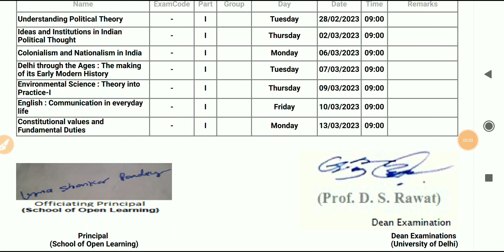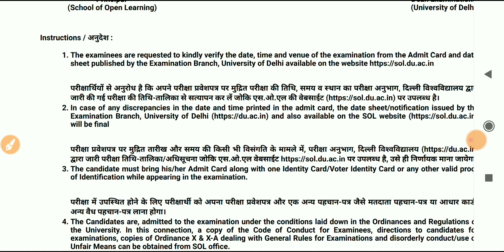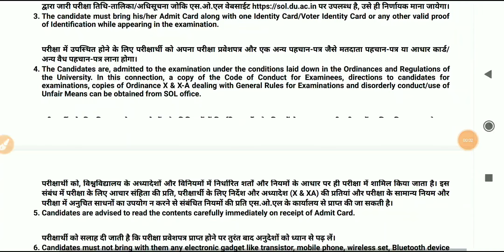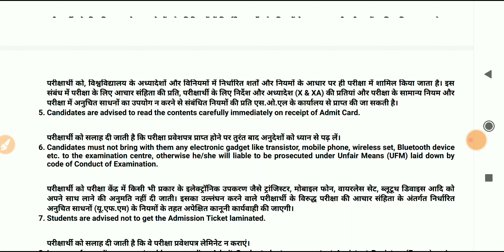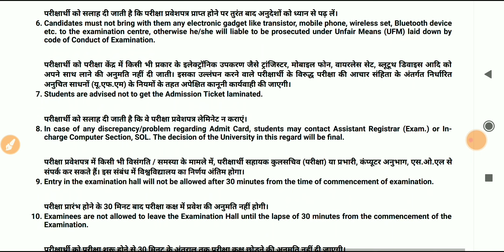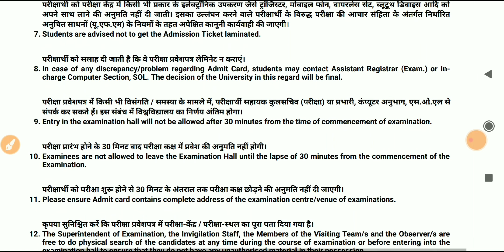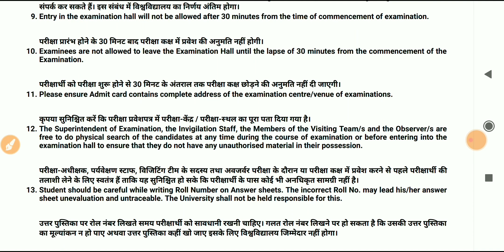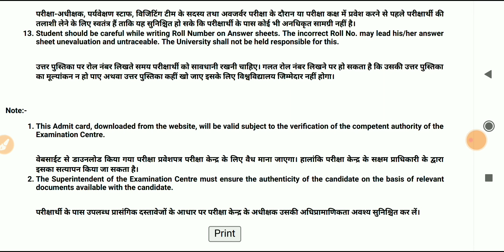SOL DU 1st Semester Offline Exam Guidelines || इन बातों का ध्यान रखें?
1st semester exam guidelines

_____________Instagram_____________________

👉___________Telegram Group___________